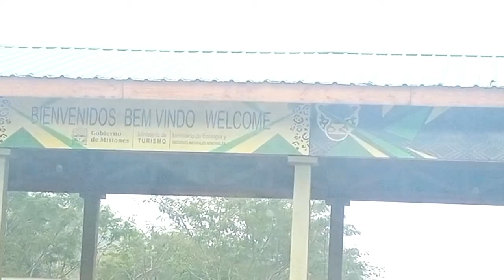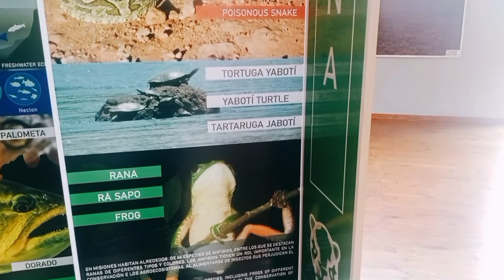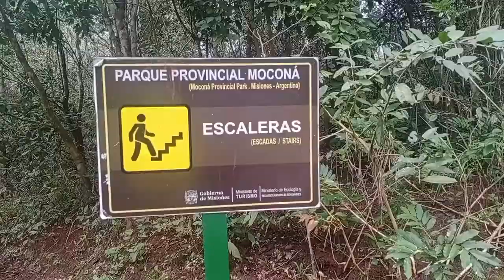Salto de Moconá: El paseo del invierno y Parte de la Oficina. Part 3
En este video les presento parte de la oficina. Antes de llegar al salto, deben pasar por la oficina para poder comprar el boleto de entrada y recibir la onfirmación general a cerca del salto